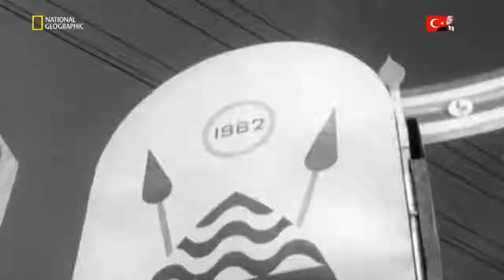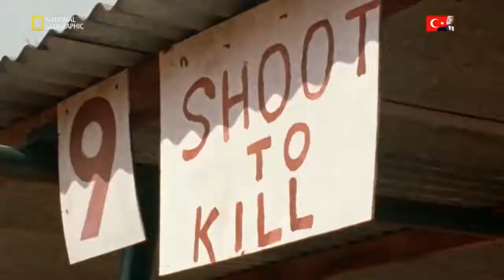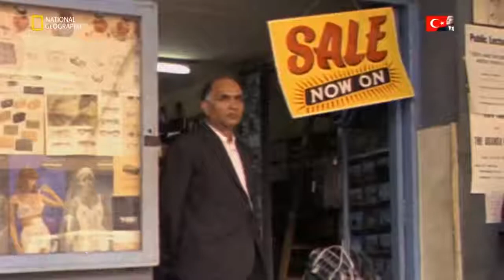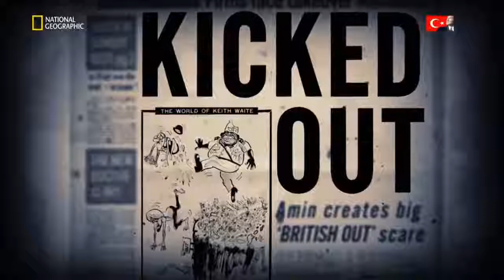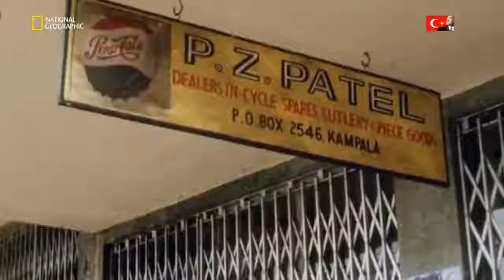Diktatörlerin El Kitabı: İdi Amin (Türkçe Belgesel)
Idi Amin'in yoksulluktan Uganda'da diktatörlüğüne giden hayatında kullandığı taktiklerin araştırması. Amin, İngiltere'de koloniler için bir asker olarak öğrendiği 'politik güç için askeri güç' stratejisinde bir usta olmuştu. Popülizm ve polis devletliği sayesinde Amin sekiz sene lider olmuştu.